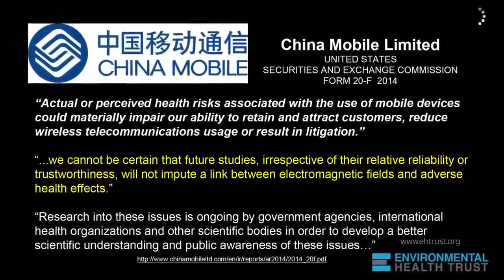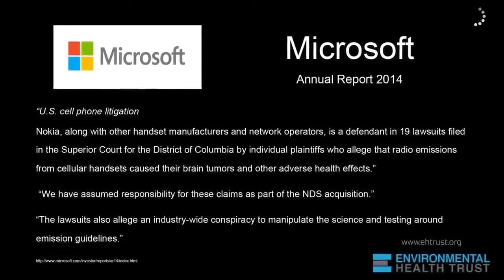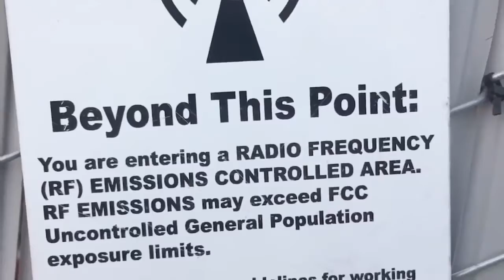ALERT What Else is Released with Covid 19 Uninsurable Liability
Assumption is the mother of all F*#%ups! Liability is the business sectors form of accountability. What does it mean when an industry or business cannot get liability insurance? That's right, they cannot held accountable! We are compelled to get insurance just to drive our vehicles as a matter of public safety. Why is the government in business with the uninsurable public utility industry that is killing us and our children with technology that has peer reviewed case studies that shows the health effects. They are profiting from our misery and should be held accountable!